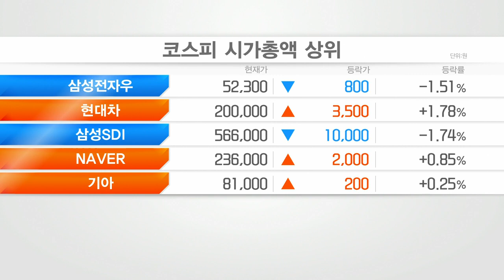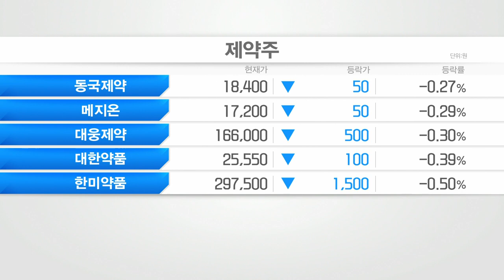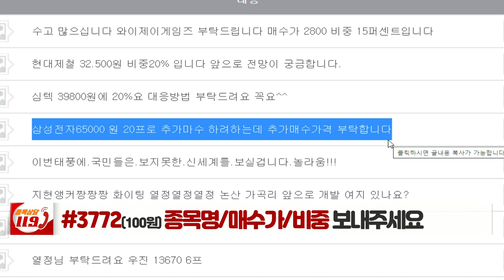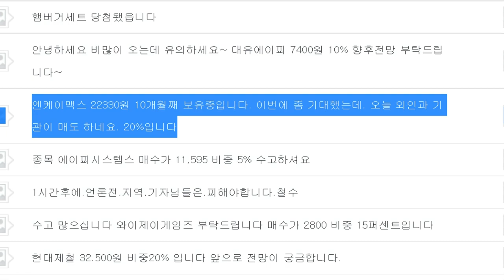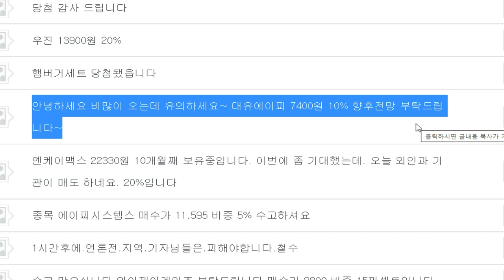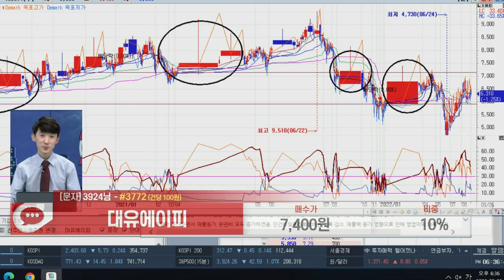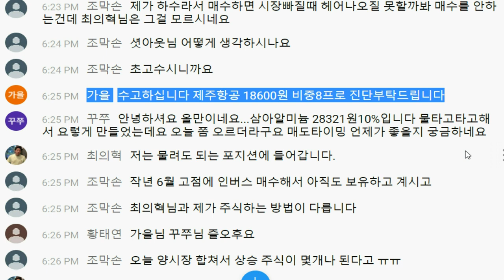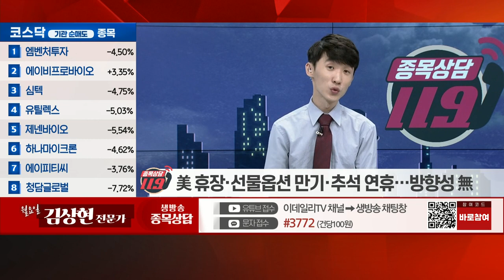삼성전자, 와이제이엠게임즈, 텔레칩스, 엔케이맥스, 대유에이피, 아모레퍼시픽, 제주항공, 인선이엔티, 동운아나텍_이데일리ON 김상현_종목상담 119 (20220905)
# 김상현의 관심주 리뷰
# 김상현의 관심주: 인선이엔티(060150)

- '김상현' 카카오톡 소통방 입장
: 휴대폰 카메라로 화면의 QR코드를 대고 나오는 URL 클릭 / 문자 #3772 로 '김상현' 전송